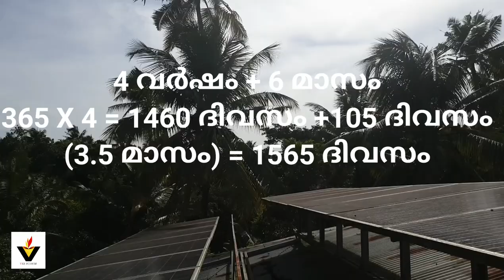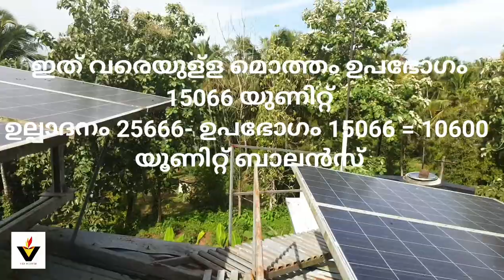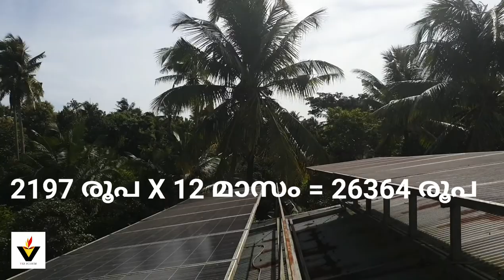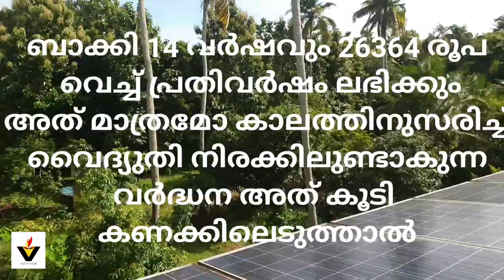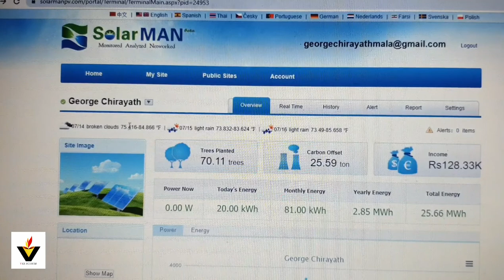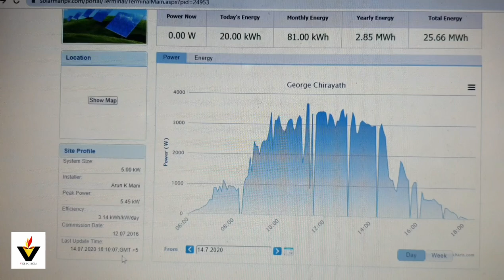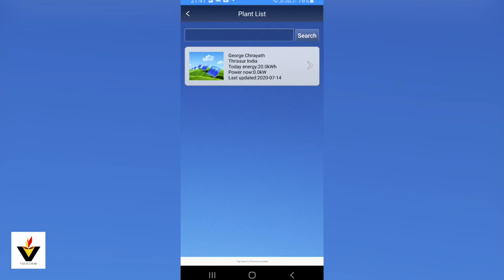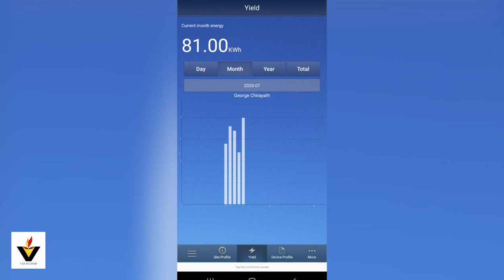Solar on grid ലാഭമോ നഷ്ടമോ | velichem Tech - Ep002 | വെളിച്ചം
Solar on grid ലാഭമോ നഷ്ടമോ എന്ന വിവരിക്കുന്ന വീഡിയോ നിങ്ങളുടെ എല്ലാ സംശങ്ങൾക്കുമുള്ള മറുപടിയാണ് .